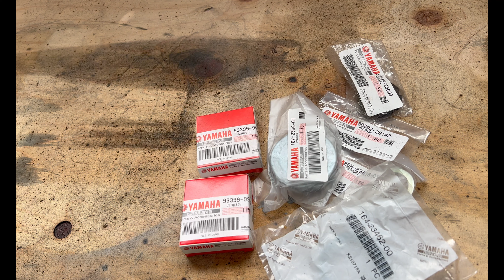YAMAHA SR400をカスタムしよう！ #06 フレームの塗装やアンギュラベアリング化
久しぶりのSR400の製作作業動画になります。
今回は、フレームの塗装　ネックベアリングのアンギュラベアリング化　本組開始までとなります。

使用音源